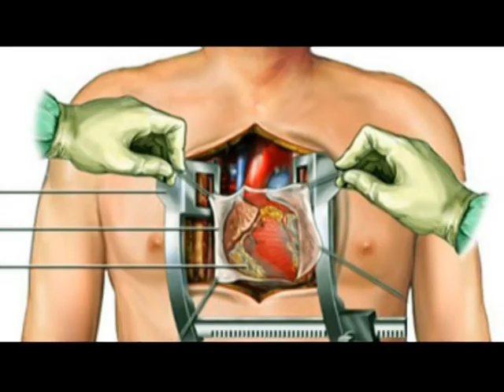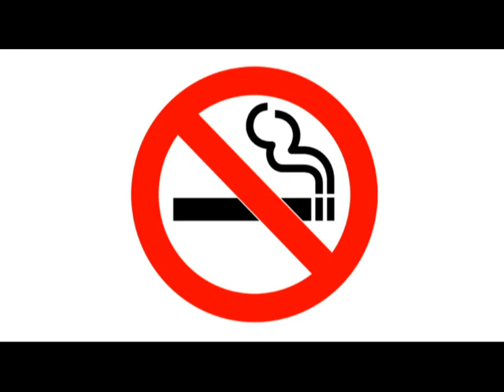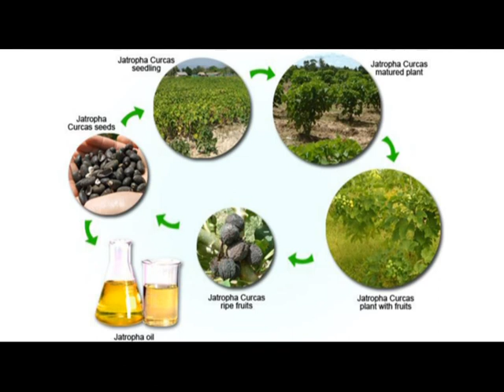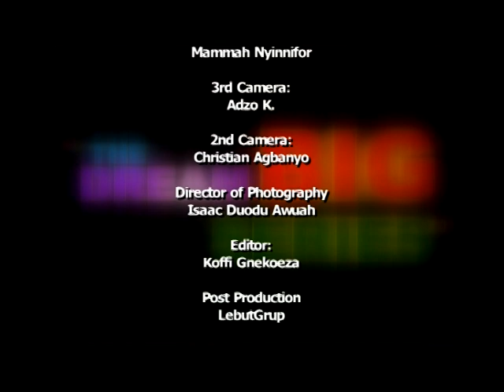The Dream Big Series - Prof Kwabena Frimpong Boateng